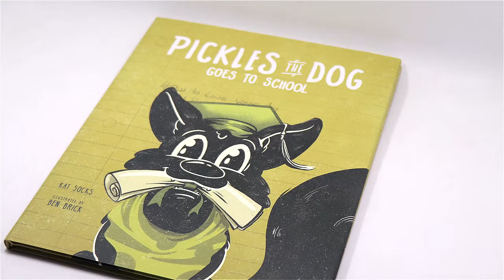Design a Hardcover Children's Book